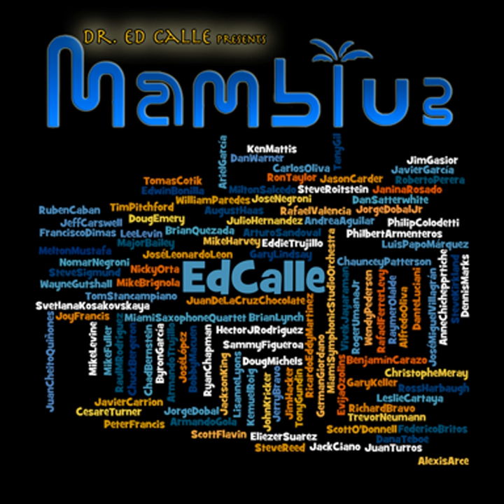Arroz Y Frijoles (Extended Version)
Arroz Y Frijoles · Philbert Armenteros · Miami Symphonic Studio Orchestra · Jim Gasior · Lee Levin · Richard Bravo · Ed Calle and Mamblue

Dr. Ed Calle Presents Mamblue

Music Publisher: 36th Street Music (BMI)